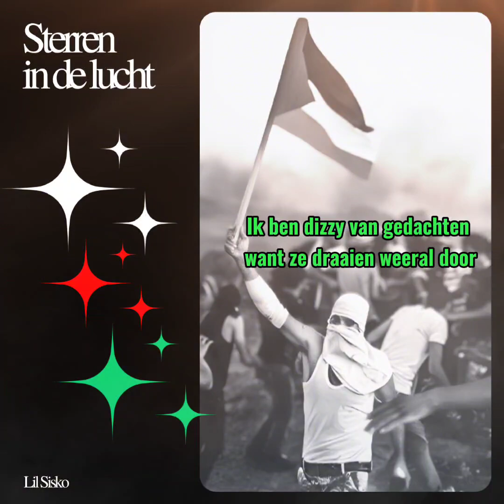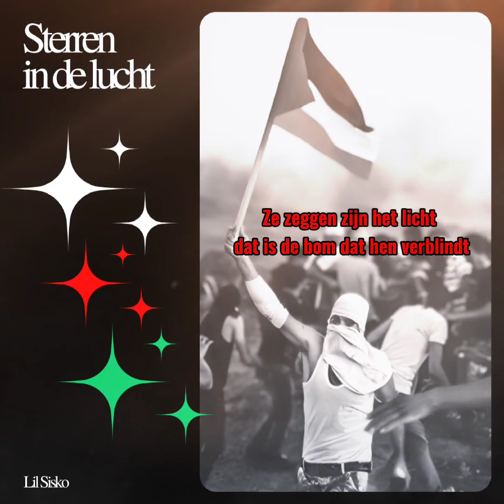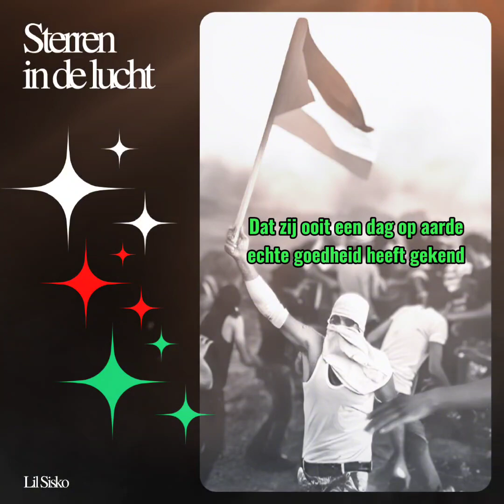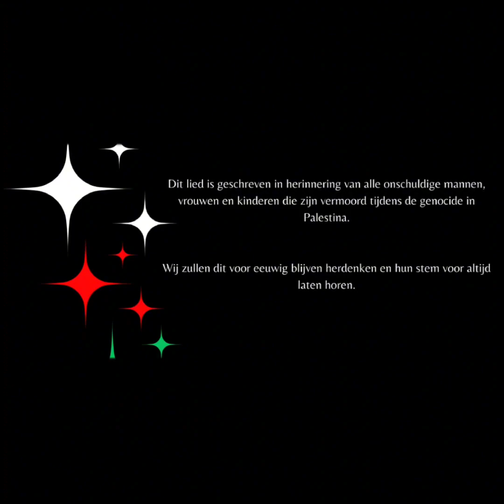Lil Sisko - Sterren in de lucht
Lil Sisko staat onvoorwaardelijk aan de zijde van de onderdrukten. Als hiphopartiest voelt hij de verantwoordelijkheid om maatschappelijke kwesties aan te kaarten via zijn muziek. Met dit  nummer wil Sisko een stem geven aan alle mensen die de machthebber probeert het zwijgen op te leggen. Dit lied is een een oproep tot solidariteit en bewustwording. Onderdrukking, genocide en andere moorddadige geweldplegingen mogen in onze samenleving niet getolereerd worden. Zeker niet wanneer de media probeert onschuldige mensen te stigmatiseren als terroristen. Sisko heeft als jonge artiest nog steeds hoop voor de mensheid, dewelke hij graag met de wereld wilt delen via zijn muziek.

Produced by

PRODUCED BY SISKO RECORDS 2023 ©

FREE PALESTINA